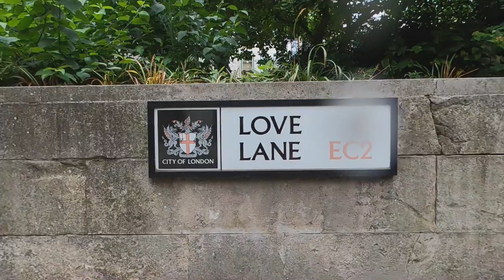WALKING: BRUTALIST LONDON - Barbican Estate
Hello everyone!
Today I want to take you on a walk to a Brutalist architecture icon, the Barbican Estate, built between 1969 and 1976.
London is much more bearable, again! The temperature is back to the low 20C.

Filmed in the Barbican, City of London, in the afternoon of 15th August 2020 with a GoPro Max.

Route timestamps:
00:00 Aldersgate Street
00:20 White Lyon Court
01:47 Beech Gardens
05:36 Ben Jonson Place
06:46 Breton Highwalk
09:12 Ben Jonson Place
10:37 Cromwell Highwalk
12:53 Speed Highwalk
14:36 Brandon Mews
16:07 Andrewes Highwalk
18:25 Gilbert Bridge
21:10 Lakeside Terrace
23:40 Defoe Place
26:52 Beech Gardens
28:36 Ben Jonson Place
30:06 Cromwell Highwalk
31:34 Speed Highwalk
34:23 St Alphage Highwalk
37:13 Bassishaw Highwalk
40:18 Aldermanbury
42:30 Guildhall Buildings